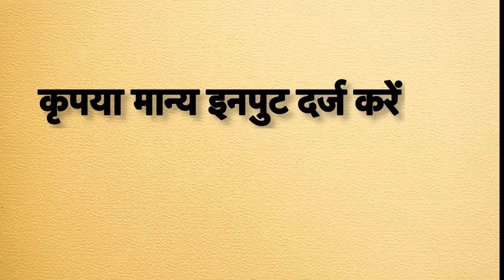Please enter valid input meaning in hindi | please enter valid input ka matlab kya hota hai | word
Please enter valid input meaning in hindi
Please enter valid input ka matlab kya hota hai
word meaning
what is Please enter valid input
Please enter valid input का हिंदी अर्थ